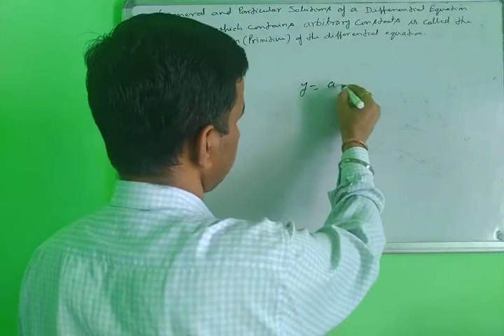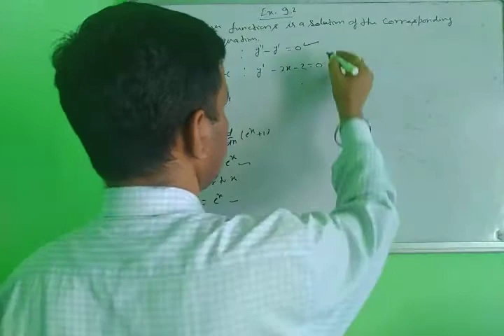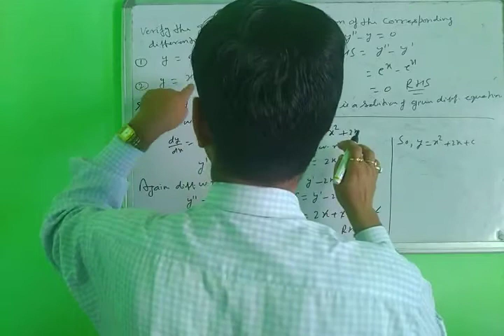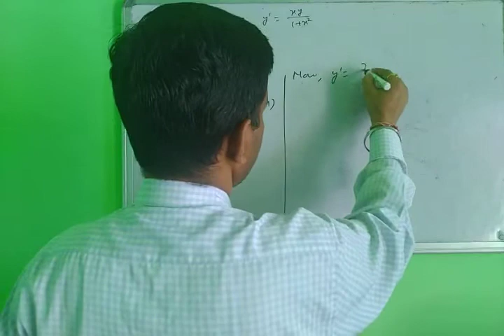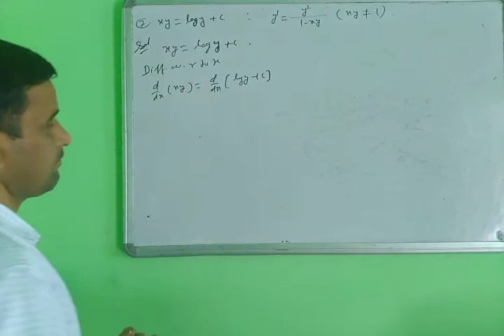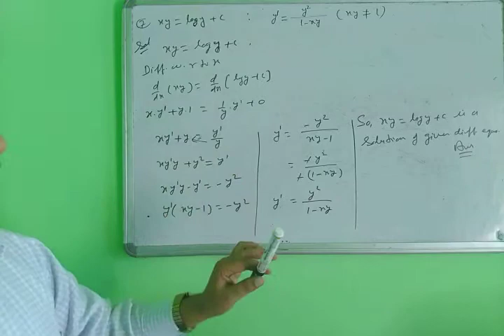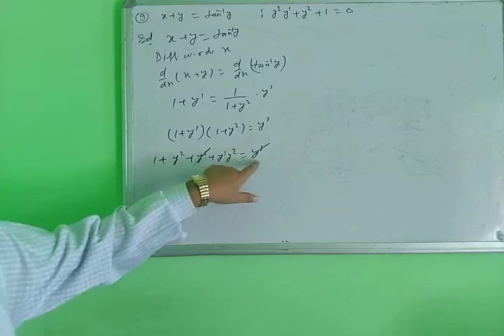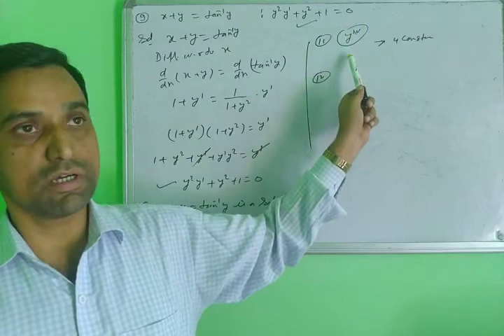Class 12 Mathematics// General and Particular Solutions // Lecture 2// CBSE 12 Maths// Exercise-9.2